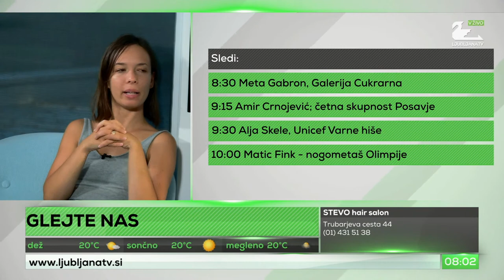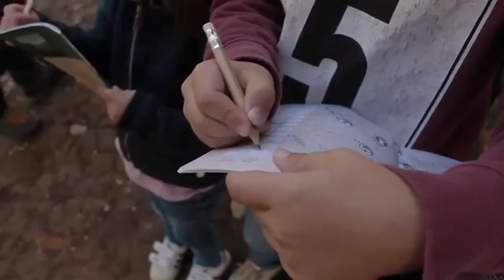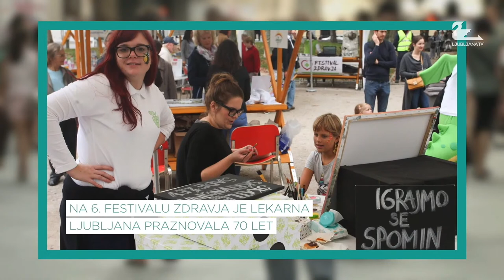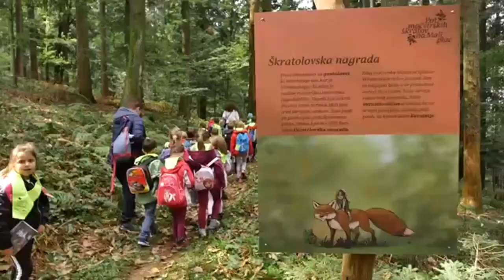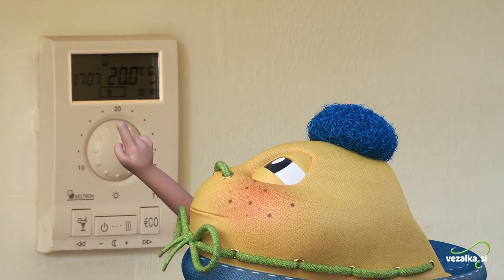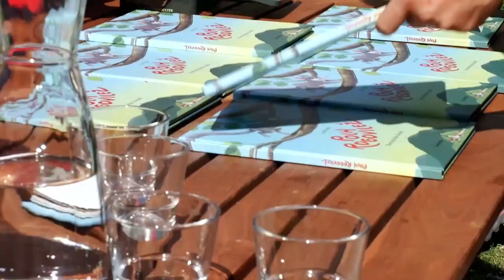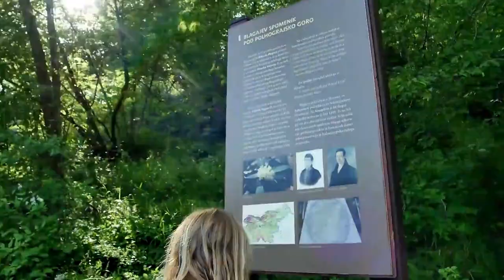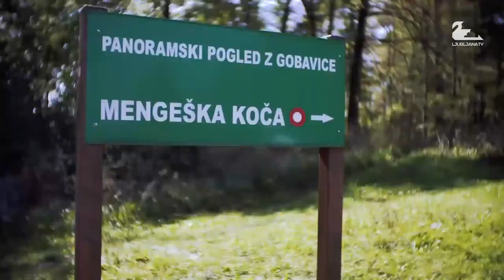Ljubljana TV - 11.09.2020 (Majda Gostinčar, Milan Nefad, Meta Gabron, Alja Skele, Matic Fink)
Voditelja studio:
Maša Tiselj
Luka Korenčič

Gosti:
00:31:25 Majda Gostinčar
00:39:55 Cukrarna
00:59:10 Milan Nefad
01:05:35 Meta Gabron
1:18:00 Amir Crnojevic (Četna Skupnost Posavje)
1:30:50 Alja Skele (Unicef Varne Točke)
2:01:18 Matic Fink (NK Olimpija)

COPYRIGHT DISCLAMER